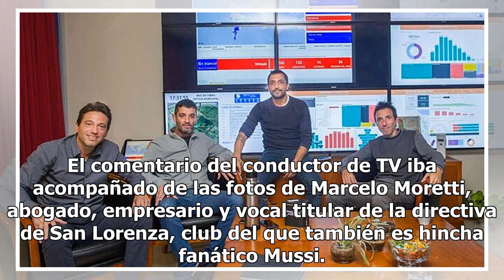Sugestivo elogio de Tinelli a un intendente del Conurbano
Marcelo Hugo Tinelli no regala elogios. Crítico con el Gobierno, se viene mostrando cerca del peronismo. A nivel nacional conversa con los integrantes de Alternativa Federal, pero en Buenos Aires se ha mostrado cerca de los intendentes. ¿Será porque hay quienes lo ven como un posible precandidato a ...